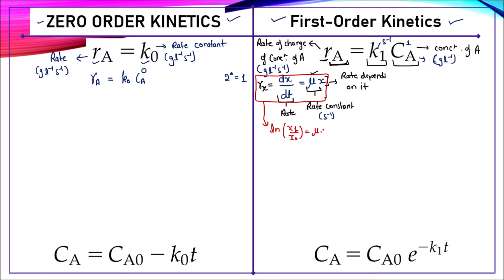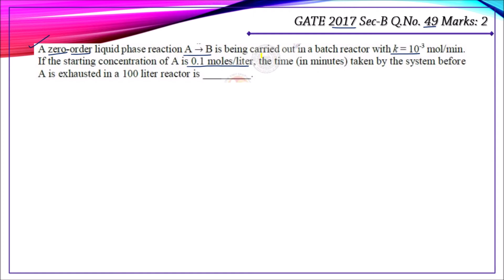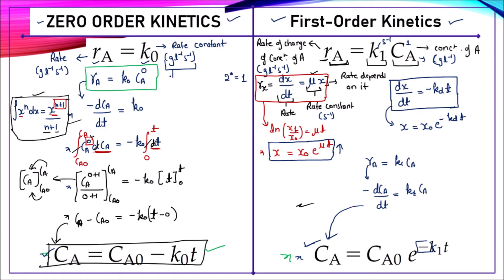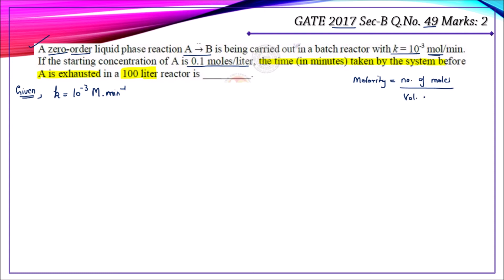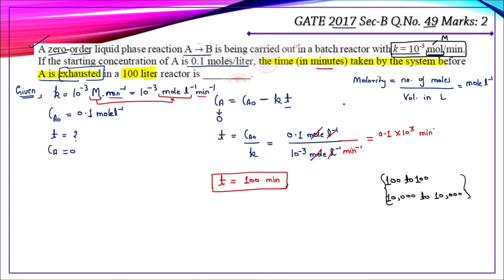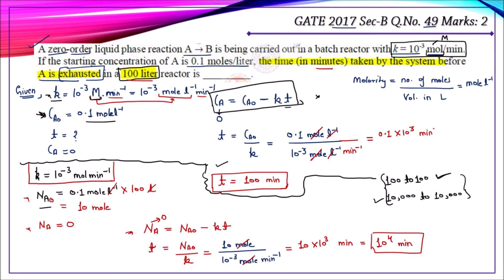Zero and First Order Kinetics || GATE 2021 || IMPORTANT TOPIC || BIOPROCESS Engineering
Topics Covered: Zero Order Kinetics, First Order Kinetics, GATE-BT 2017 Q. 49  ...

GATE 2022 || Biotechnology || MOST IMPORTANT TOPICS || IN DETAIL || This is the updated version of GATE 2021 playlist.
This video helps you learn the concept and reasons to find out the correct options for the real problems in the GATE-BT, DBT, and CSIR exams.
What is the need for such a video?
(I) It provides you with a fast and easy way of learning.
(ii) Most importantly, save your time searching for the right content.
(iii) All data used is from trusted and authentic resources.
(iv) Help in exams to have a quick look at previous year's questions.

No one is perfect. So we will be happy to have your feedback/suggestions.
Thank you and enjoy your time on our channel.
Content:
00:00 Introduction
00:13 Zero and First Order Reaction
14:59 GATE 2017 Sec-B Q.49